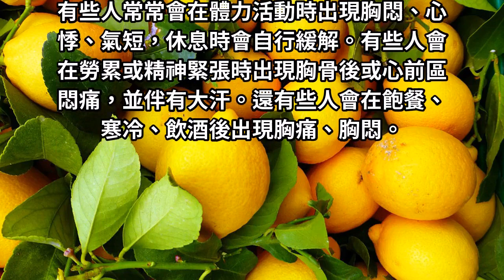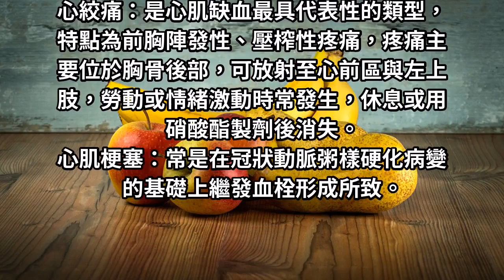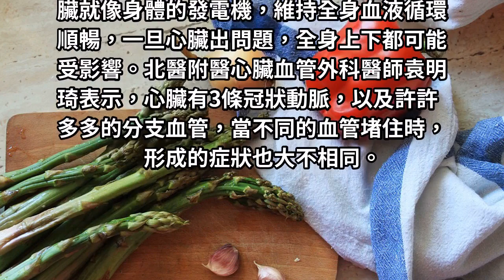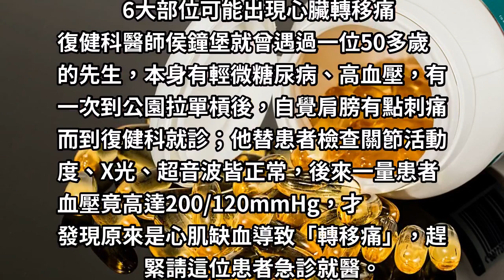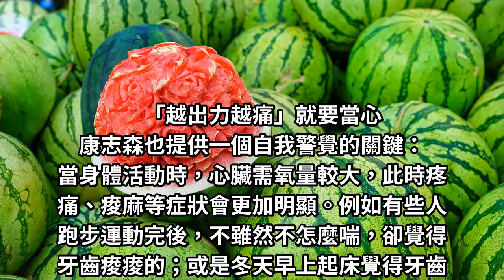心肌缺血不一定只會胸口痛，肩頸、牙齒、喉嚨等6個部位疼痛。都可能是警訊！